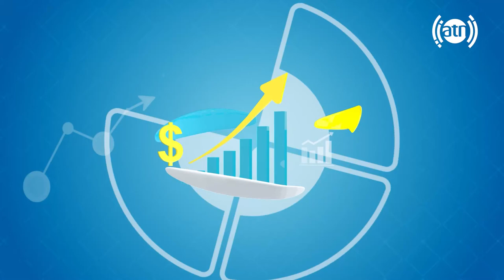Afghan Wireless Hadaf Reality Game Show Introduction / معلومات در مورد برنامه افغان بیسیم هدف